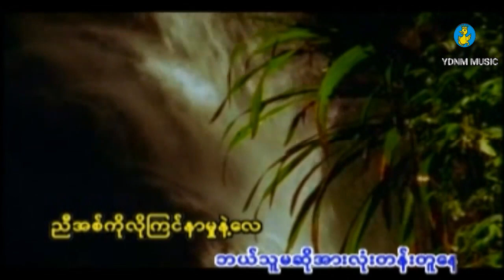Bo phyu - Tha Bar Wa Yae Yin Tway Nge (သဘာဝရဲ႕ရင္ေသြးငယ္ - သဘာ၀ရဲ့ရင်သွေးငယ် - ဘိုဖြူ - ဘိုၿဖဴ)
Song Name - Tha Bar Wa Yae Yin Tway Nge (သဘာဝရဲ႕ရင္ေသြးငယ္)
Artist            - Bo Phyu (ဘိုၿဖဴ)
Composer   - Sai Khan Lake

အားေပးနားစဥ္မႈကိုအထူးေက်းဇူးတင္ပါတယ္။